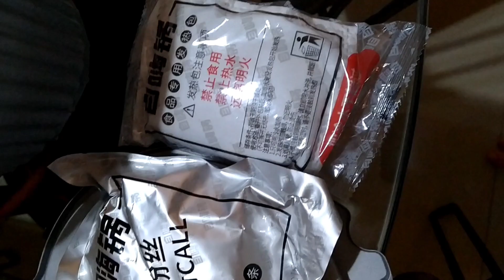One Top Solution for your Easy Peasy Lunch Meal || Trying out Zi Hai Guo's Pickle Fish Hotpot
自嗨锅 酸菜鱼